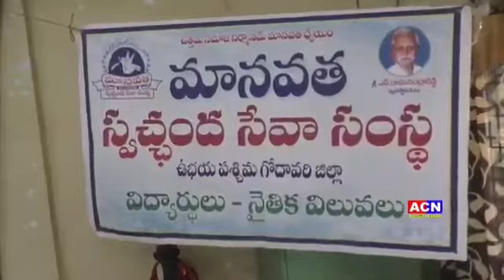career guidance program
Video from Manavatawgdt